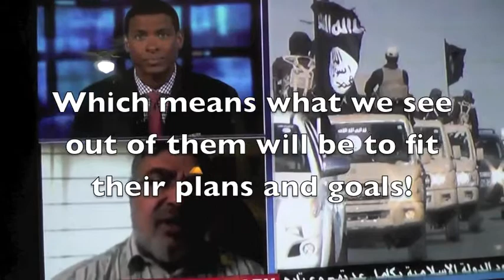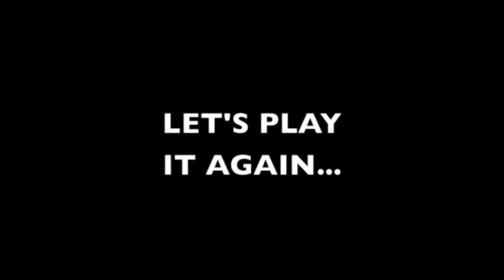99 Problems - No. 45 The Slider On The War Agenda